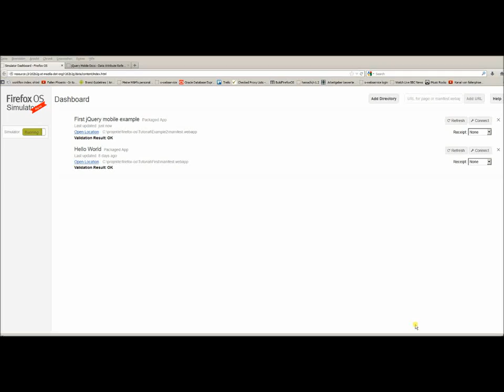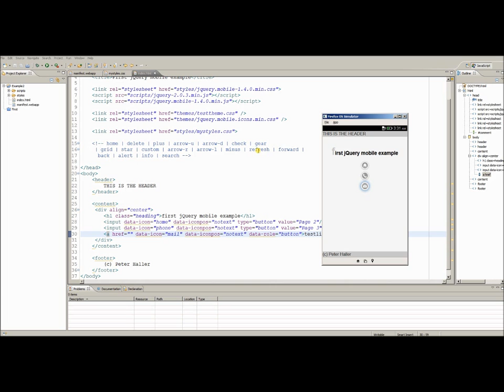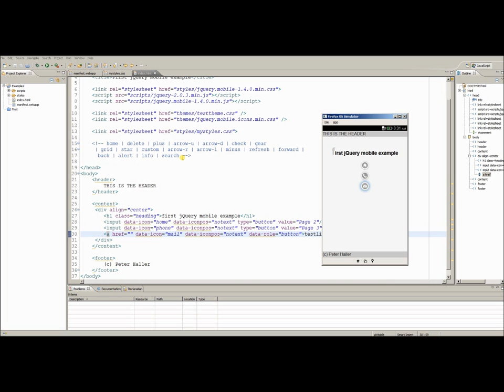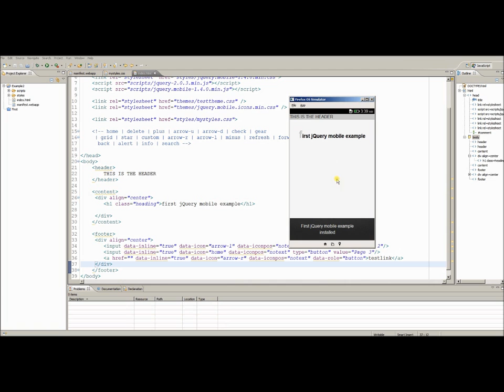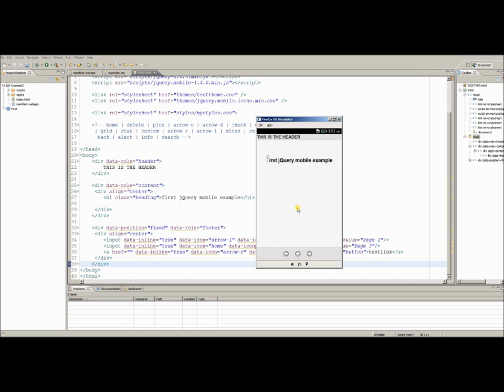firefox OS programming tutorial part 6 - more jquery mobile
Use predefined icons for buttons to gain a native feeling for your users